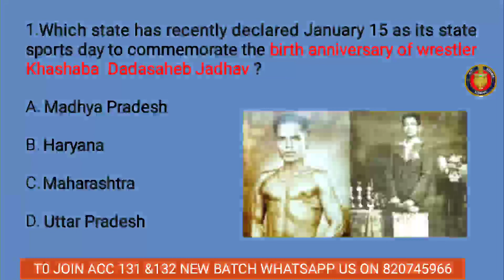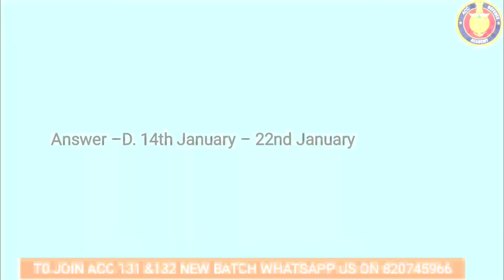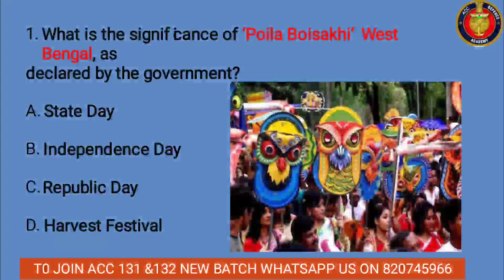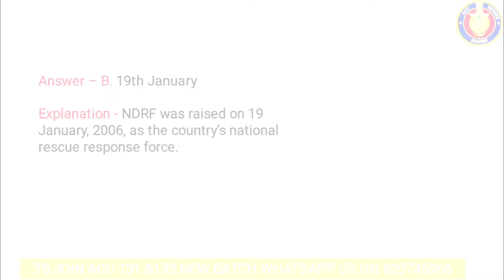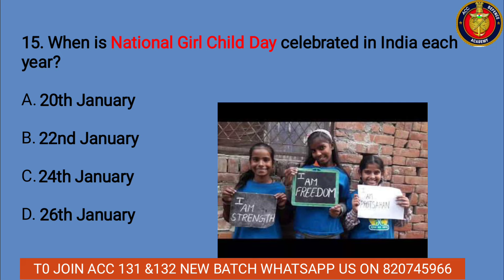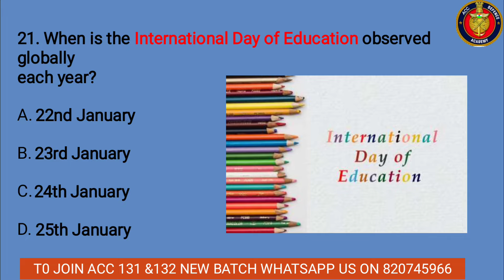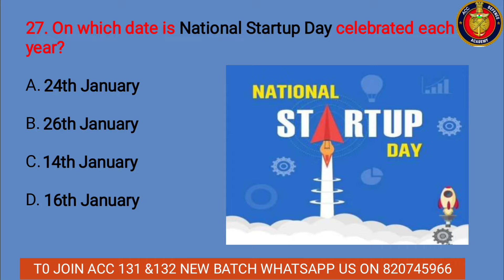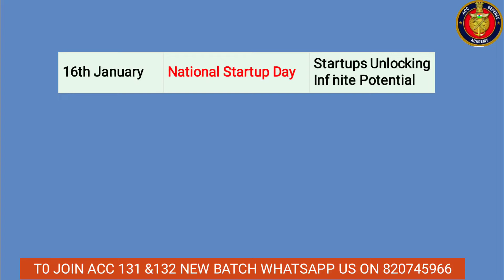IMP DAYS & THEME | CURRENT AFFAIRS 2024 | ACC 131 EXAM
ACC 131 & 132 COURSE IS STARTING 🎯👇
1) Sure Shot Importantot Notes:- Given With MCQs & One Liners For Last Moment Prepration ✅

2) Sure Shot Recorded Lectures:- To Understand the topics fully for Last Moment Prepration✅

3) Daily 9 to 11pm Personal Live Classes With Recodings✅
Get Guranteed Top 500 Ranking 🔥